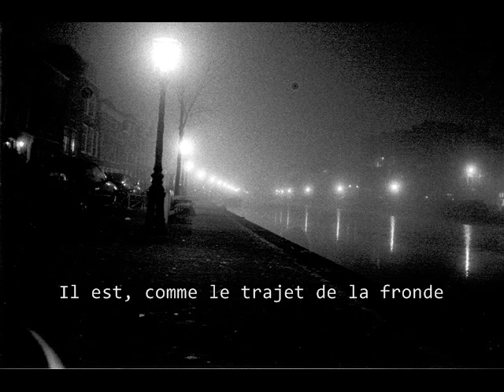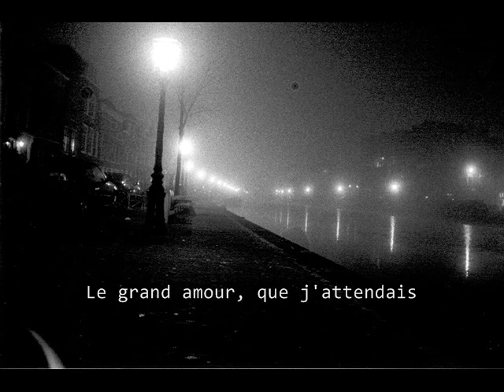Yves Duteil & Jeanne Moreau - L'adolescente